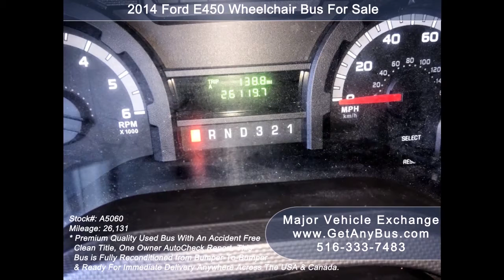Ford Bus For Sale | How to start a home-based transportation company?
As the human population increases, so does the need for public transit. People are ready to pay big bucks if only they can be transported from point A to point B comfortably and efficiently. But it's not just the individuals who are looking for transport service for example an employee who wants to be picked up and dropped at his place of employment at a certain time during the day. There are groups of people too who need transportation to reach a common destination. This is how startup entrepreneurs can make big bucks by ferrying groups rather than individuals. There is a huge demand for affordable and efficient means of group transportation now than ever before. For example, a church may need Sunday bus service to pick up and drop its members to and fro from the church. Similarly, a construction company may want its employees to be picked up from headquarters and dropped at the construction site. Accordingly, casinos, hotels, and airports will need the same service.

A car may seem to be an ideal solution to start with but the reality is that cars are not efficient and they can seat just 4 passengers at a time. The key to success in the transportation industry is to move as many people as possible in a single trip. This keeps fuel costs low and generates more revenue in the same amount of time and effort. The most ideal vehicle to start in this business is the bus. Some may think buses are expensive. But if one buys a popular model vehicle like a ford bus for sale, then chances are they can own it within $75,000. And the price will be further reduced to less than half of that amount if they buy a ford bus for sale that has already been used by at least one previous owner. That means one can buy the bus well within $25,000. Its good to buy the vehicle from licensed dealerships because they are required by the law to fully recondition them before every sale. This increases its life and longevity. A ford bus for sale can easily last up to 300,000 miles and up to 12 years. When you buy it preowned, it has already acquired up to 100,000 miles and may have been in service for nearly 5 years. Entrepreneurs can sell these unutilized miles to businesses and organizations to make some quick bucks on a daily basis. Of course, these used ford buses have dents and defects hence they are not worthy of purchasing outright from the owners unless one is ready to spend a few extra thousand dollars in repairing them.

Payments can be made online and the dealership will ensure their ford bus for sale is delivered to the buyer's location for a nominal hauling fee. Once the ford is in your possession, the startup entrepreneur can start contacting businesses and organizations in their local area to see if they need assistance with group transportation. If making calls is not your cup of tea then station the vehicle in a residential block and offer to drop individuals to the nearest church, mall, college, railway station, place of employment, supermarket etc. The possibilities of making money are limitless when you have a bus. Get creative and it will start rolling sooner than expected.

A small sized ford bus for sale can be operated with a regular license. Always check with the local authorities in it can be driven on the route you want to offer the service. Then complete all licensing and documentation before setting out to avoid expensive fines. People who hire your service once will come back again for more. This is one of the simplest and easiest home-based businesses that will always pass the test of time and create recurring income year after year for the owners.

For more information on how a ford bus for sale can be useful for businesses and organizations contact Major Vehicle Exchange at today!

Ford bus for sale, transportation, company, home based business, public transit, People, transport service, startup entrepreneurs, casinos, hotels, airports, church, construction company, dealerships, Entrepreneurs, used ford buses, Major Vehicle Exchange, KGN7